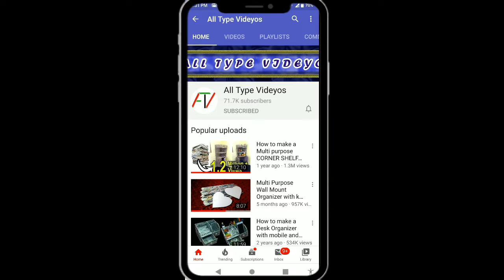Easy & Beautiful Wall hanging Using Paper | Home decoration Idea | All Type Videyos